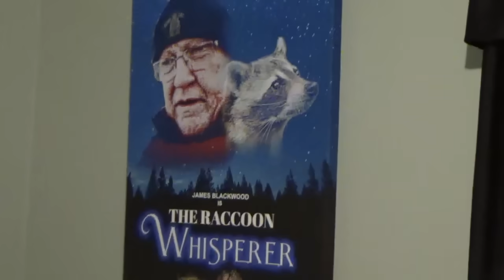Three Baby Raccoons visit the dinner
Good crowd tonight with three babies and their mommas and Connor as a spectator